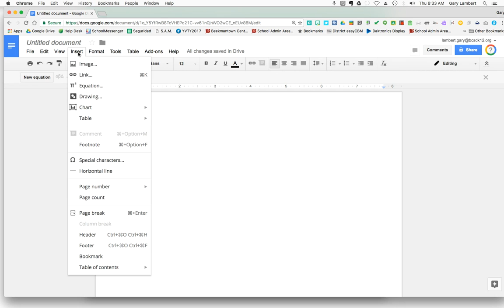Two ways to insert fractions into a Google Doc